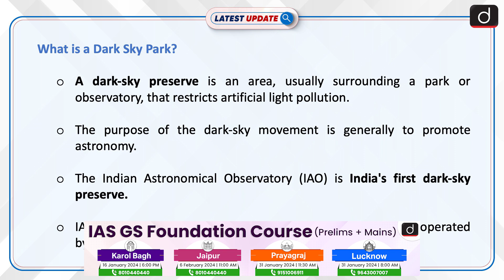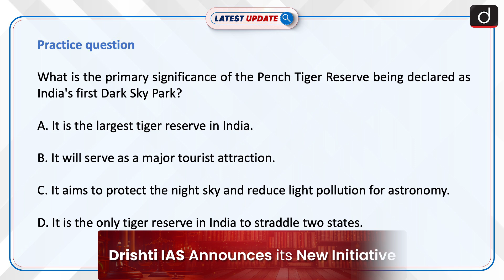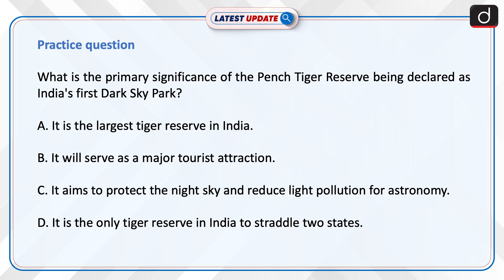India's First Dark Sky Park | Latest update | Drishti IAS English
Pench Tiger Reserve in Maharashtra, recognized as India's first Dark Sky Park and the fifth in Asia, is dedicated to protecting the night sky and preventing light pollution, making it an ideal spot for astronomy enthusiasts. This initiative, supported by the International Union for Conservation of Nature, underscores the importance of preserving the night sky as a natural, cultural, and historical resource.